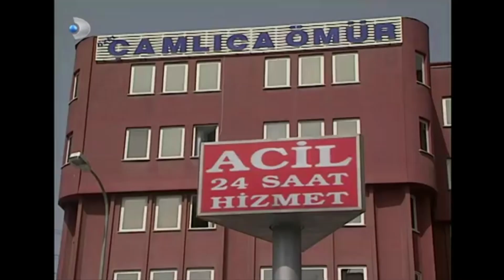Ruhsar'ın Sancıları Başladı!- Ruhsar Özel Klip